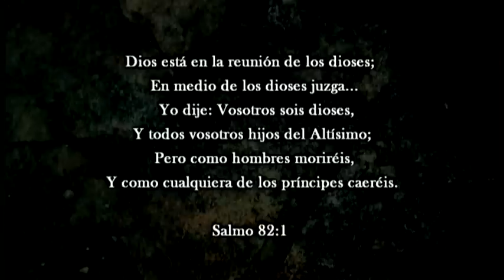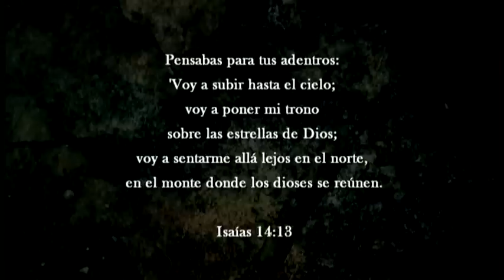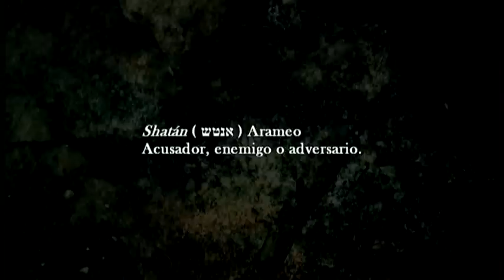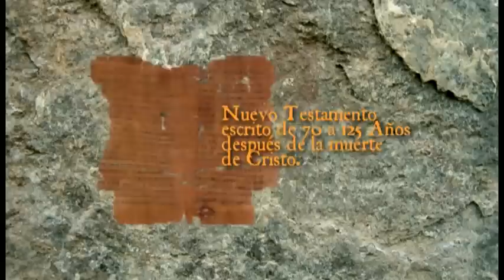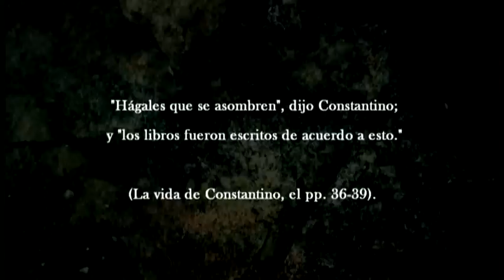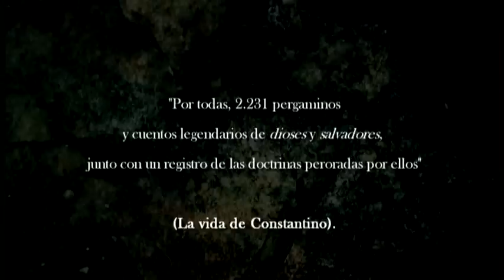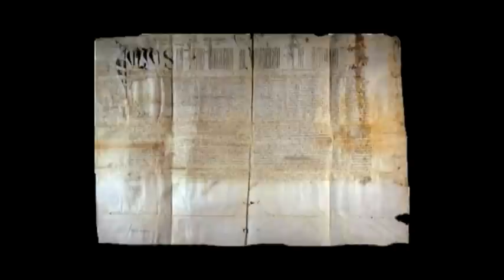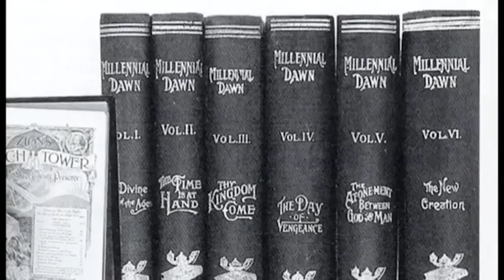A PRUEBA DE FE : dioses de la antiguedad 1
La tierra, un pequeño punto azul, en el vasto universo, lleno de unos seres que se dicen únicos. Para bien o mal han sobrevivido a una cantidad de dioses, costumbres y supersticiones a través de la historia. Este documental explora los inicios de las deidades, sus ramificaciones y la historia confrontada con los apologetas de hoy día en la religión cristiana. Un recorrido por la historia del dios hebreo, relacionándolo con los demás dioses de nuestra sociedad creyente, nos mostrara que se comportaba igual a los demás. Una mirada relacional y critica, basándose en la Biblia de Jerusalén, nos mostrara que todo lo que creíamos saber de Dios no es tan verdadero como nos hicieron creer.